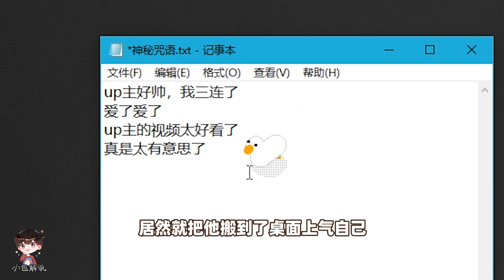我的世界生存挑戰：如果mc中也有煩人的大鵝【小包小包】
煩人的大鵝來到了MC，不僅會偷走你的東西，還會帶苦力怕來炸你，太煩了
大家好，我是從不欺負村民的小包🤳🤳🤳
小包將在YouTube為大家更新我的世界影片，歡迎大家觀看👀👀
有什麼問題或者想對小包說的歡迎大家在評論區進行留言，小包會及時回復大家
希望大家這次一定~~下次也一定！ ！ ！
我的世界生存挑戰：如果mc中也有煩人的大鵝 本频道制作的所有视频都符合平台的使用政策，没有任何违规行为。